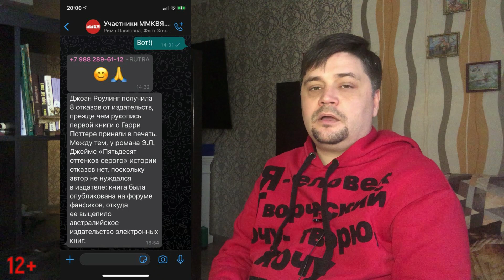Александр Гриценко: Если вас недооценили, то нет надежды, что оценят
Председатель международного правления Интернационального Союза писателей Александр Гриценко утверждает: "Если вас недооценили, то нет надежды, что оценят." Александр Гриценко считает, что это скорее исключение из правил. Таким способом добиться известности невозможно - слишком большая конкуренция. Возможно придет известность писателю после его смерти, но для этого нужно иметь пробивного человека, который будет влюблен в  ваше творчество. Но и это маловероятно. Возможен и третий путь, когда человек ярок и талантлив. В этом случае - это как выиграть в лотерею: повезет, не повезет. Если вы хотите известности и успеха, то надо себя раскручивать с помощью агента, продюсера. И вместе вы победите!

Чат в Телеграм, где мы проводим конкурсы, а победителей публикуем в известных "толстых" литературных журналах и газетах

Сообщество ИСП "В контакте" (можно публиковать свои тексты, проводятся регулярные конкурсы, выпускаются бесплатные сборники членов сообщества)